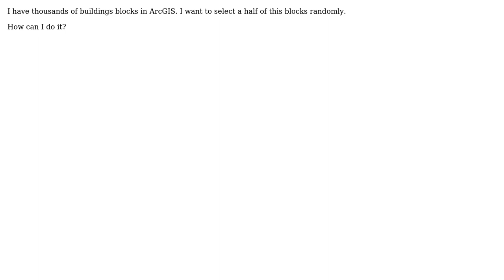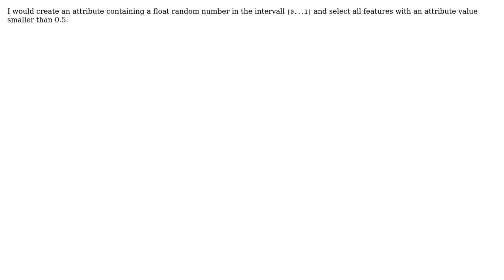GIS: Random selection of polygons in ArcMap?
With thanks & praise to God, and with thanks to the many people who have made this project possible! | Content (except music & images) licensed under CC BY-SA | Music | Images & others | With thanks to user PolyGeo user Jochen Schwarze user AbigailCar and the Stack Exchange Network Trademarks are property of their respective owners. You are responsible for your own actions.